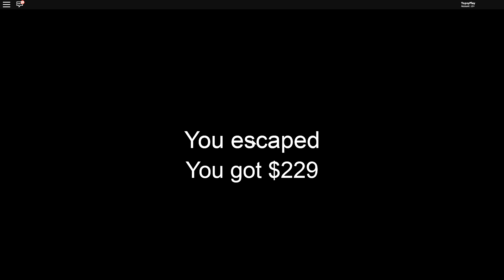За пределами дома бабки на карте Офис | Roblox Granny Spider Pet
Granny - Один из старых хорроров, в котором у вас есть возможность свободного перемещения, и главная ваша цель - убежать из дома Бабки. В основном все игры проходят на карте Офис. Показал полезный баг на карте Кемпинг.